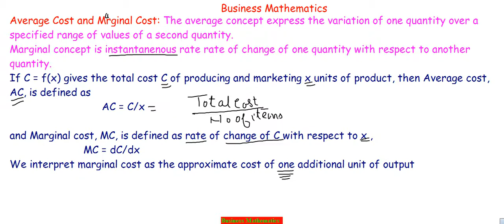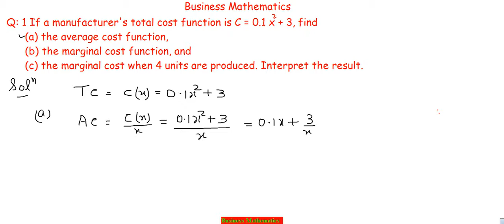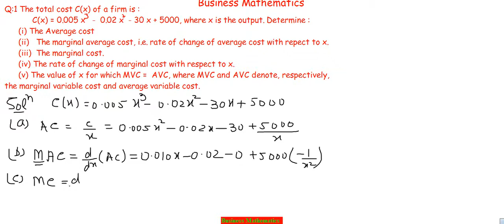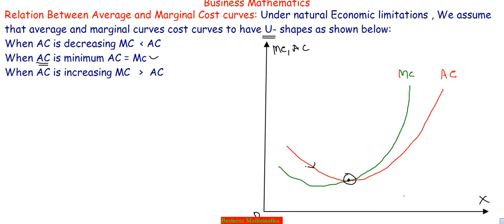Average and Marginal Cost( Business Mathematics ) Hindi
Please watch all the videos of my playlist BUSINESS MATHEMATICS
for the complete course for the the students of BCom. (pass) or BCom (Hons,)